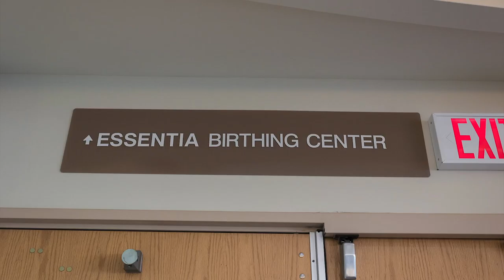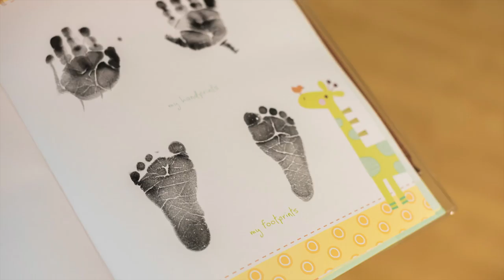The Birth of Story of Jaelyn Nicole - Essentia Hospital - Fargo, ND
Birth Photography and Video of the day that Jaelyn was born! Essentia Hospital Birth Photos in Fargo, ND